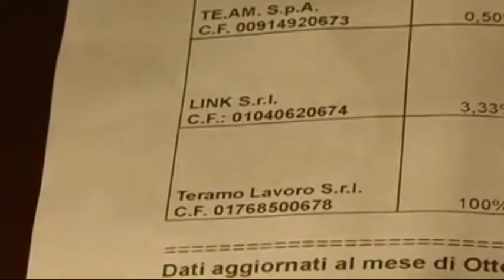Teramo, Cretarola al Gip: "I dirigenti mi calunniano"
Si è svolto ieri presso il Tribunale di Teramo l'interrogatorio di garanzia a Venanzio Cretarola, l'amministratore unico di Teramo Lavoro, la società in house della Provincia di Teramo. Il confronto durato quasi due ore, si è concluso con la richiesta, concessa, di deroga al divieto di dimora a Teramo.